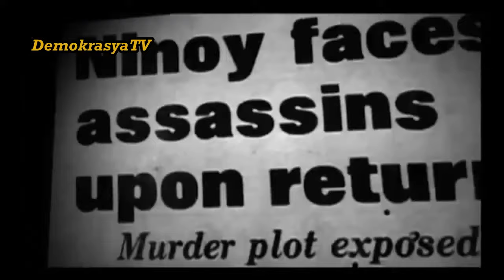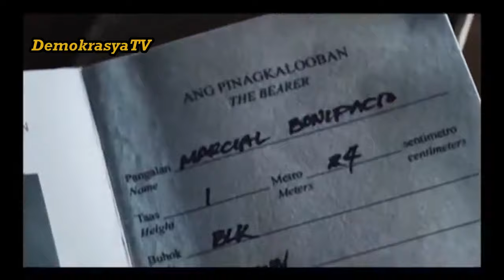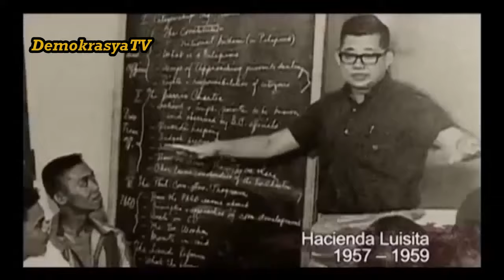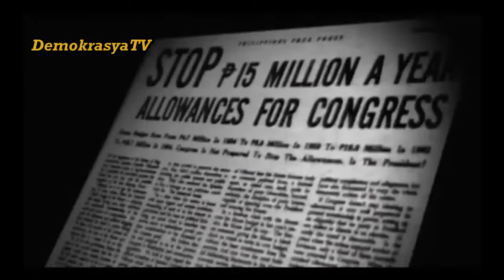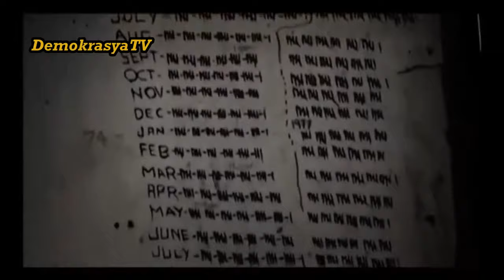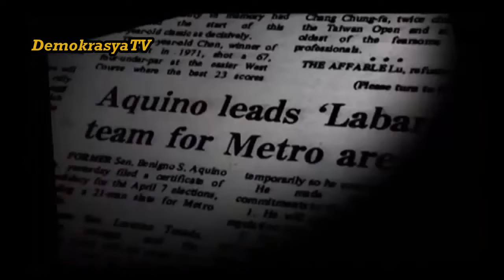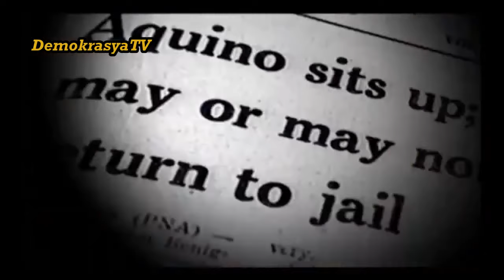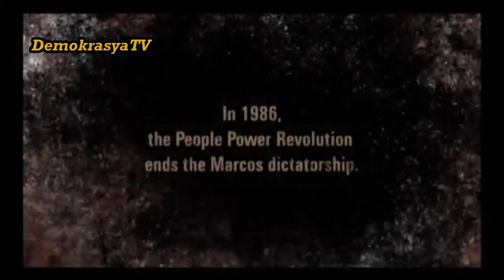The LAST JOURNEY of NINOY | Ninoy Aquino Documentary | President Cory Aquino's last interview (2009)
August is an important month for the pro-democracy movement in the Philippines. It gives us the time that we Filipinos need, especially in these very difficult times, to reflect on the importance of cherishing our democracy, and remember those who fought for its very survival. We remember President Benigno Aquino III forty days since his passing, President Corazon C. Aquino on the twelfth anniversary of her passing, and Senator Benigno S. Aquino Jr. on the 38th anniversary of his assassination.

Here is "The Last Journey of Ninoy", an acclaimed documentary on the life and death of Ninoy Aquino, and which features the last interview of President Cory Aquino before she passed away in 2009. The documentary focuses on Ninoy's circuitous journey back to the Philippines as he tried to evade Marcos' henchmen in his mission to return to his homeland and lead the fight to restore its freedom. Ninoy is played by his nephew (and apparent doppelgänger), Benigno "Bam" Aquino IV, who later became Senator of the Philippines himself. Ninoy is also voiced here by his brother, Paul Aquino, the father of Senator Bam.

Benigno S. Aquino Jr.
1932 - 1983